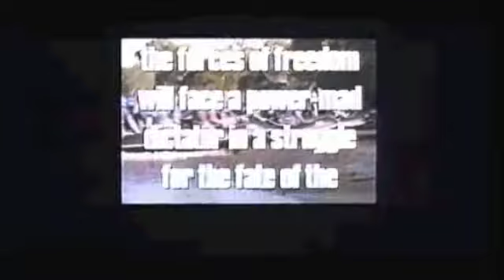Street Fighter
TSR